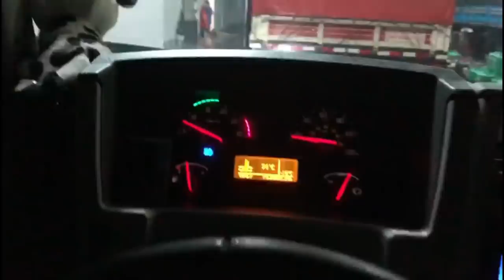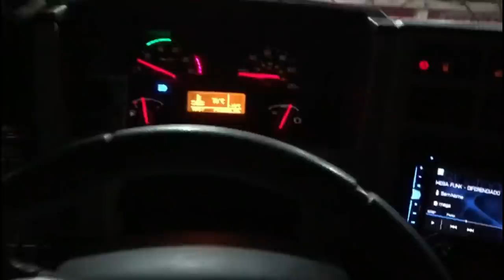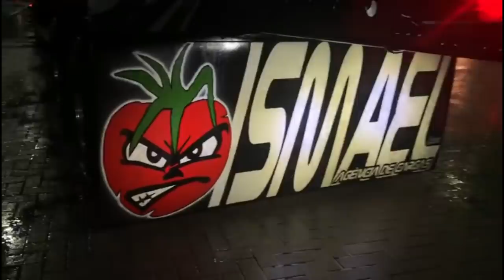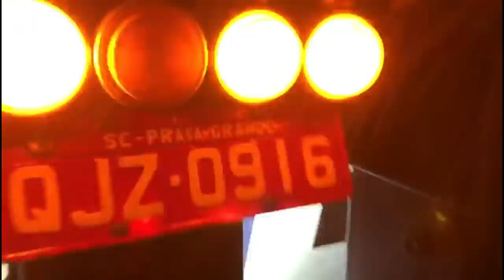ENCONTREI O MICHEL BATATEIRO, FABRICIO LEFFA E O DUDI NA VIAJADA! (Só loukurada)